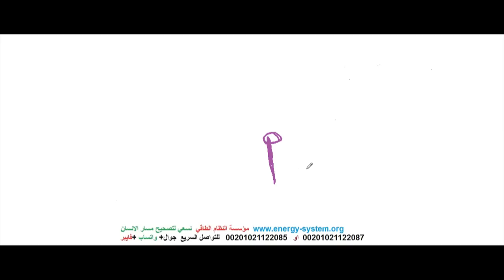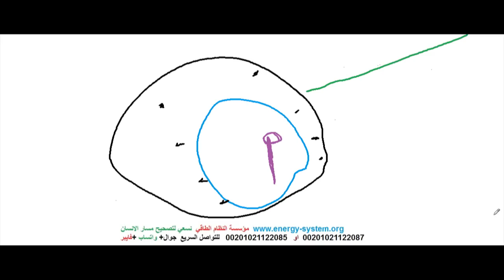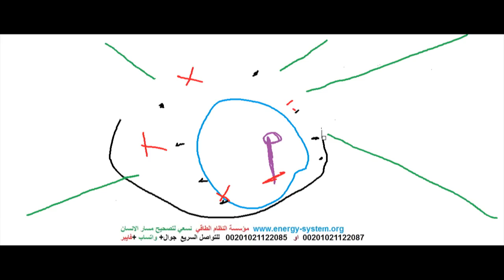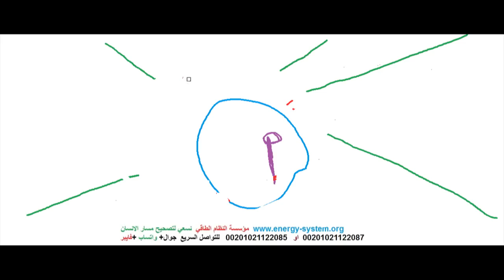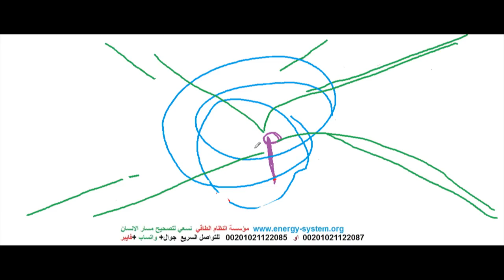جلسة الاستغفار العميق للرزق والراحة النفسية وحل المشكلات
تحدي المليون دولار الاول للعام 2019 شاهد من خلال /
مفاجأة بعد طول انتظار  جلسة الاستغفار العميق للرزق والراحة النفسية  وحل المشكلات
اجلس فى مكان هادئ واسترخى واستمع للجلسة ونفذها وعيش معها  لمزيد من التواصل  : ابوعبدالرحمن   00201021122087 واتساب او اتصال